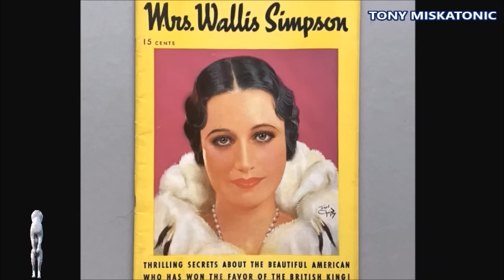LOS TRISTES ÚLTIMOS AÑOS DE WALLIS SIMPSON DESPUÉS DE LA MUERTE DEL DUQUE DE WINDSOR.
Únete a este canal para acceder a sus beneficios:
Estuvo tan enferma en sus últimos años que una de sus amigas más cercanas se "alegró" cuando le dieron la noticia de su fallecimiento, solo deseando que hubiera llegado antes.

Wallis Simpson, la mujer que se convirtió en duquesa de Windsor después de casarse con el hombre que eligió el amor sobre el deber, murió el 24 de abril de 1986. Tenía 89 años.

La viuda estadounidense del ex rey Eduardo VIII se había visto acosada por la enfermedad después de la muerte de su esposo en 1972 y vivió sus últimos años casi sola en su casa de París, sin poder caminar ni salir de una habitación que se había convertido en su mundo.